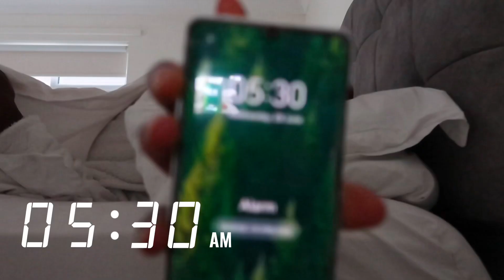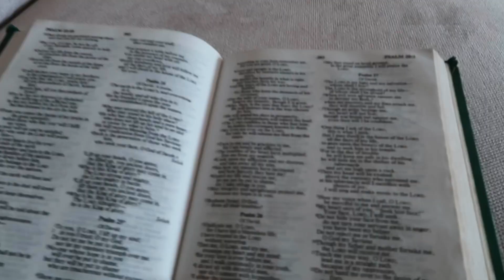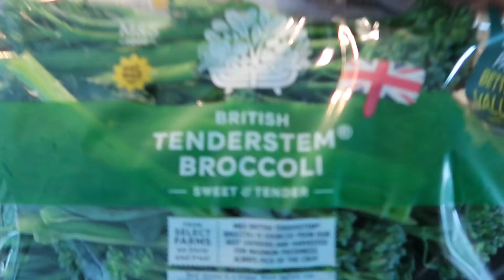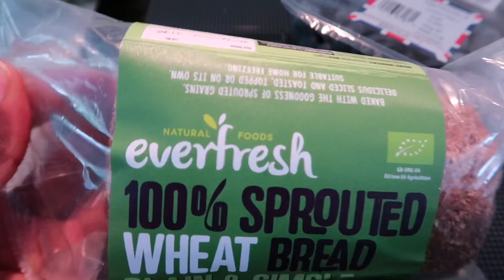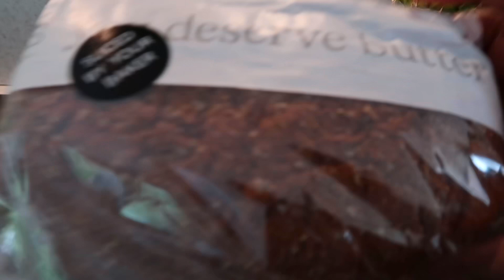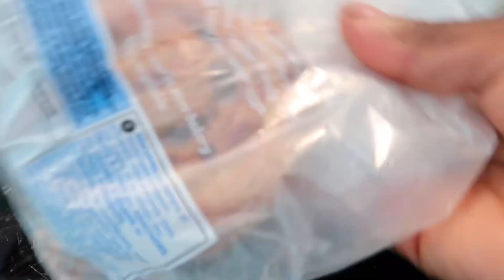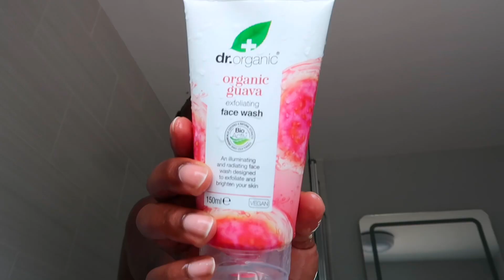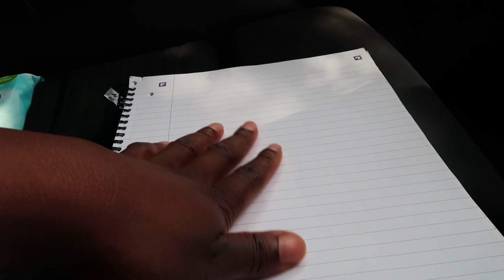How To Become “THAT CHRISTIAN GIRL” | Spiritually , Physically & Mentally | Daily Habits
In this video I share with you how I am working on  How To Become That Christian Girl. I will be sharing with steps I am taking and implementing throughout the video. I hope this video inspires you to re-set as we begin the New Month.

How TO BUILD a ROUTINE That Really Works | My 10+ NON NEGOTIABLE | Build A Healthy Habit